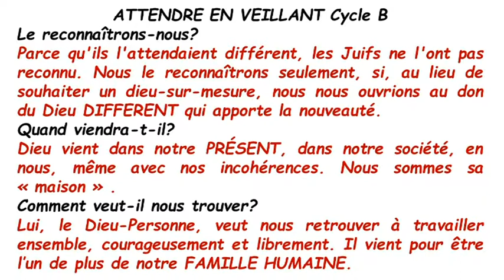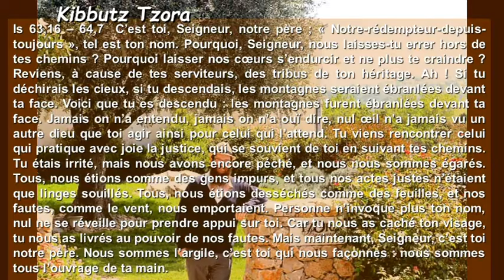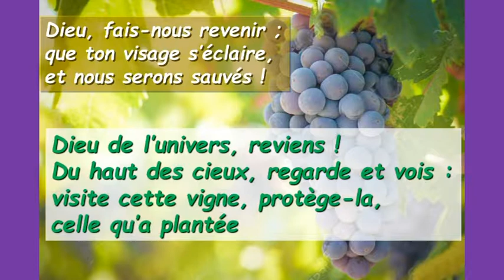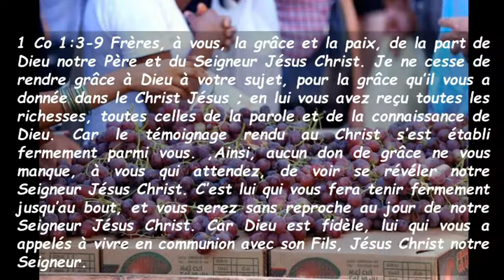Sa79 Premier Dimanche De L´Avent Cycle B ( Français )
Sa79 Premier Dimanche De L´Avent Cycle B